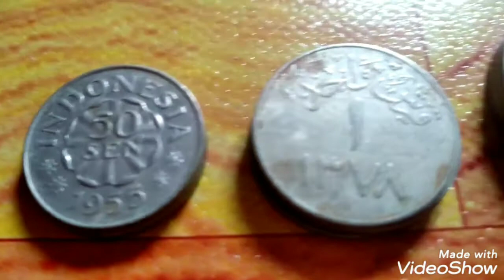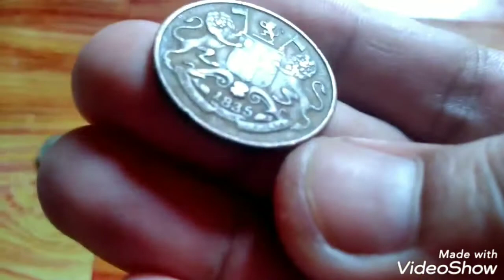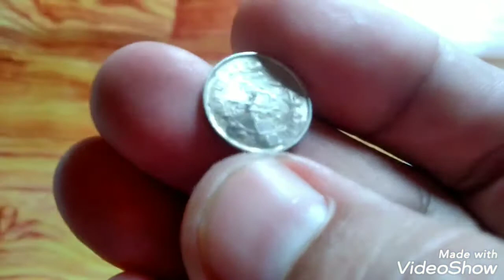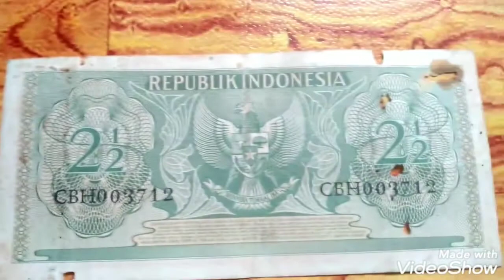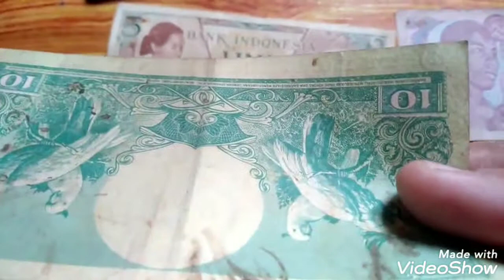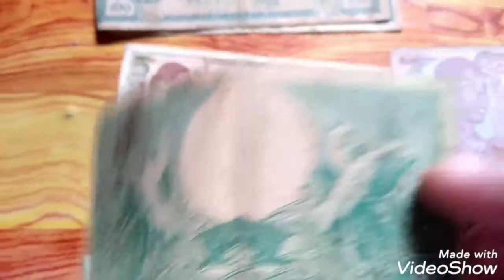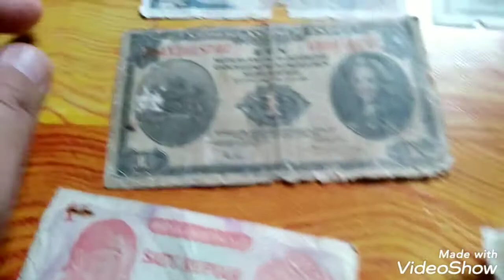Uang Rp1.000 Sawit, Uang Kuno, dan Barang-Barang Antik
Uang yang semula berfungsi sebagai alat tukar bisa menjadi benda sejarah setelah melalui waktu yang panjang. Sebutlah uang pada masa penjajahan Belanda di Indonesia, kini telah menjadi benda bernilai sejarah. Keberadaannya yang langka membuat uang-uang kuno tersebut menjelma buruan para kolektor. Maka, tak heran jika harganya pun menjadi mahal.

Selain itu, benda-benda kuno semisal guci dan botol yang eksis pada zamannya, telah menjadi barang-barang antik yang juga bernilai sejarah.